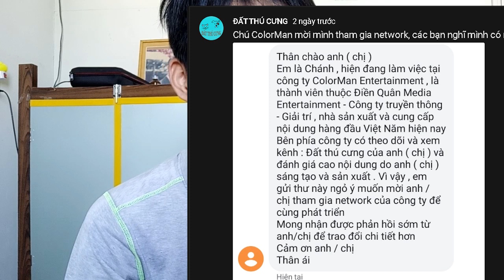VLOG | Có tham gia Network hay không ?